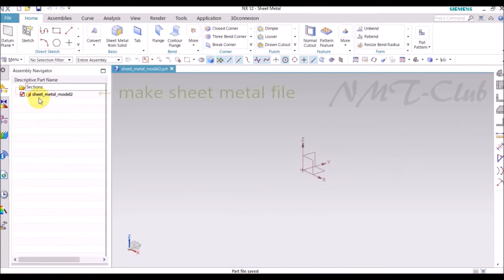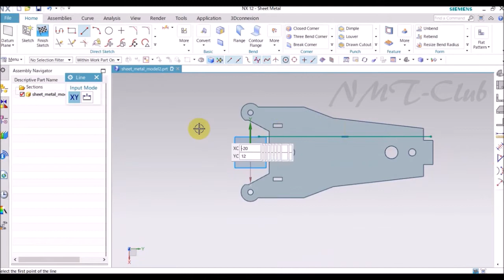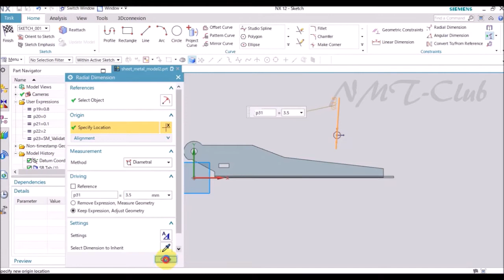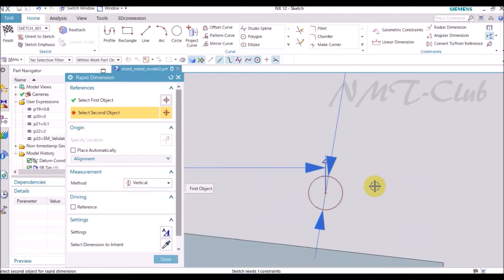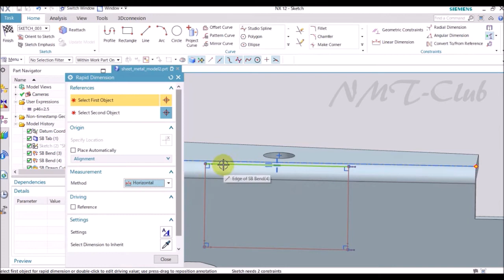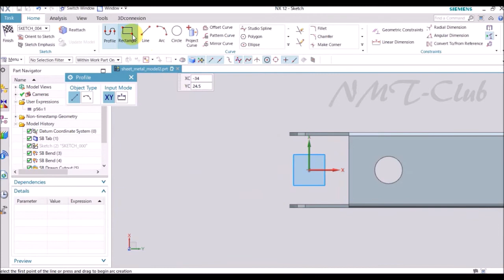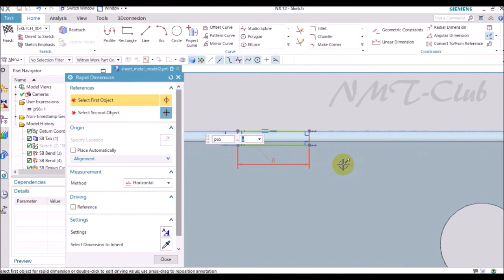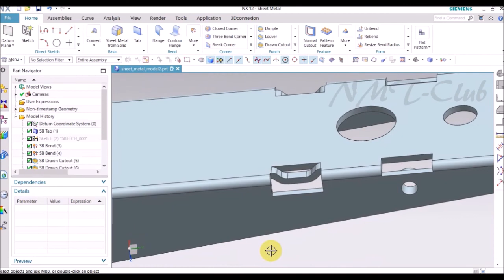Sheet Metal Modeling Tutorial Plate-Upper-Base SIEMENS NX12 Stapler (1)